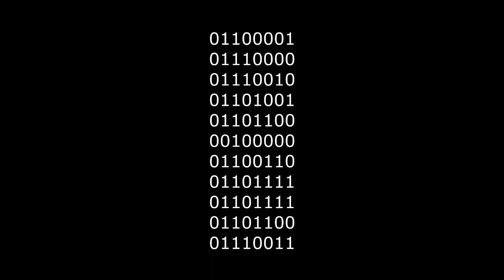quiting youtube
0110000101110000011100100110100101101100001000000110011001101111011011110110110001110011